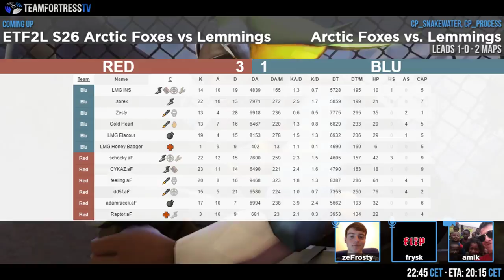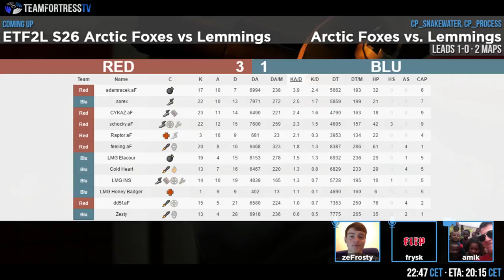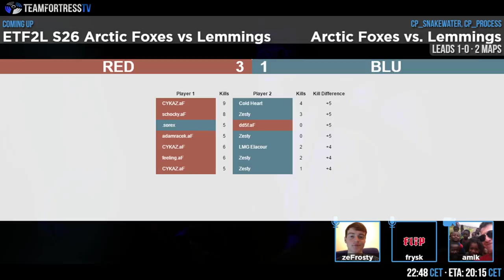ETF2L S26 W2: Arctic Foxes vs. Lemmings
Casters: zeFrosty & Frysk
Streamer: Amik
Guests: N/A

Map 1 - cp_snakewater_final1 2:37
Map 2 - cp_process_final 45:50
Interviews: N/A